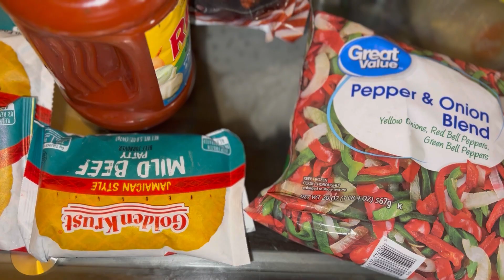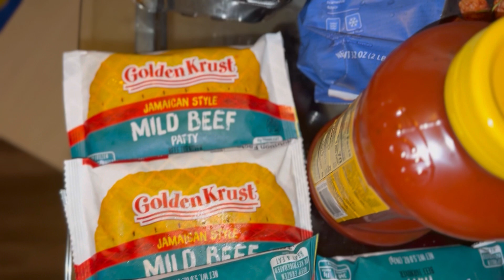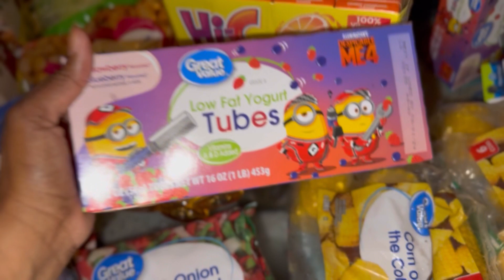Shopping Haul | Walmart Weekly Grocery Haul - Daily Vlog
Join us this week for our weekly walmart food haul! walmart delivery order did have alot of missing items but we were still able to stock up & keep our prepper pantry full!! Mom of 5 just getting it all done!